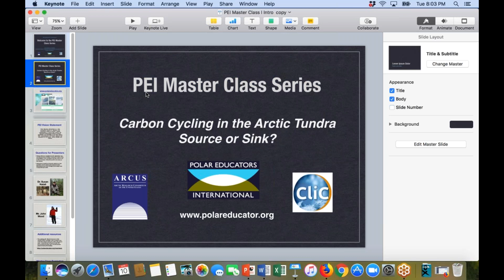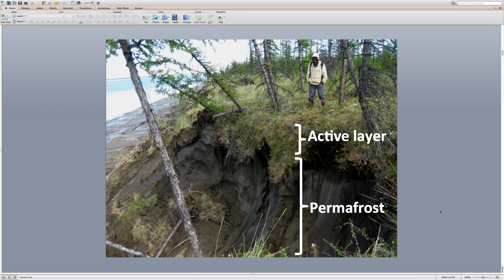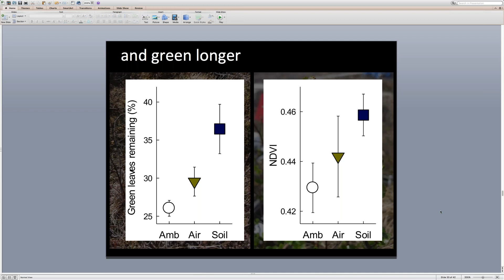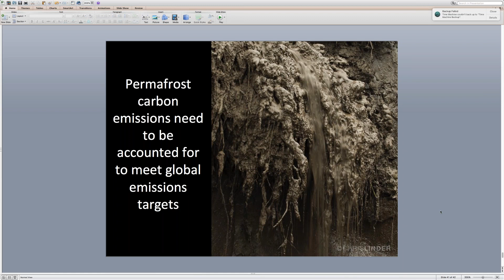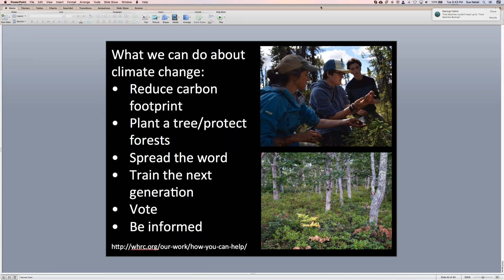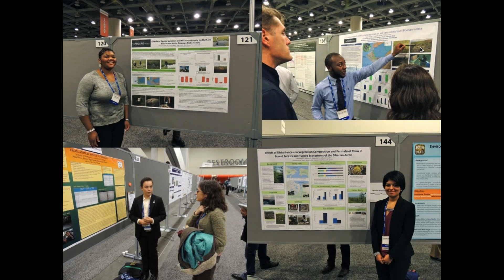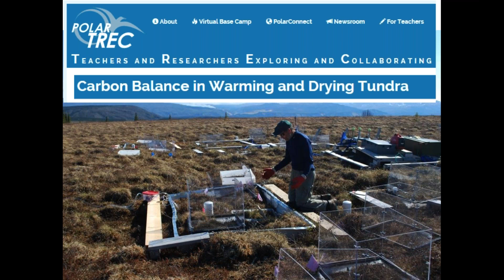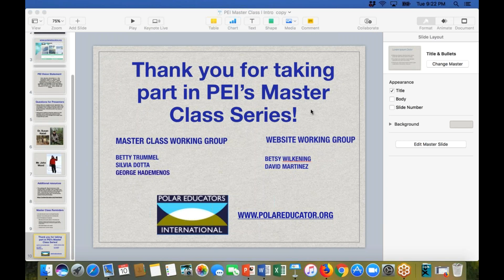PEI Master Class 2018 - Carbon Cycling in the Arctic Tundra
Video recording from PEI Master Class April 2018